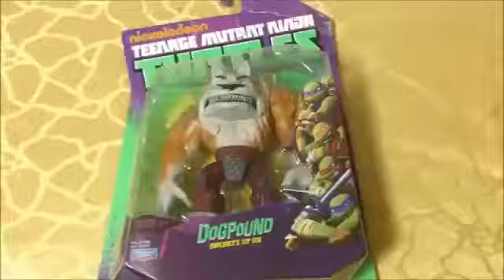Teenage Mutant Ninja Turle ! Villain Dougpound Unboxing